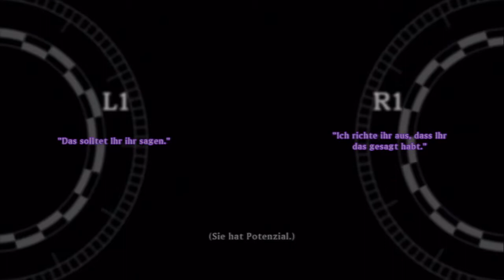Let's Play Tales of Xillia 2[Deutsch/Blind] - Episode 114 - Leias Geschichte 4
Wird ihr Artikel dieses mal besser ankommen?

Sprache: Deutsch
Blind: Ja
Schwierigkeitsgrad: Schwer

Genre: JRPG

Der Nachfolger von Tales of Xillia spielt ein Jahr nach den Ereignissen von Jude,Milla und co.
Ludger Kresnik ein eher verschwiegender Zeitgenosse muss eine Entscheidung nach der anderen treffen das ihm auf seinem Weg ein mysteriöses Mädchen namens Elle begegnet macht es ihm auch nicht gerade einfach.

Mal sehen was passiert wenn ich die Entscheidungen treffen muss, die entweder die ganze Welt retten oder vielleicht auch zerstören könnte. wer weiß.
Nach dem ersten Teil, der mich richtig beeindruckt hat, sind meine Erwartungen an diesen Teil sehr hoch.
Ich werd bestimmt nicht enttäuscht ^^.